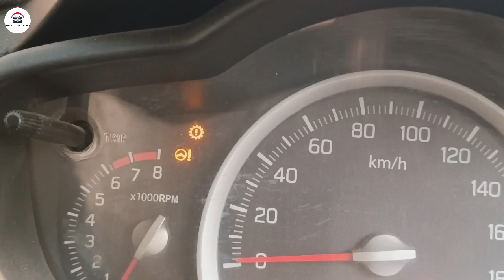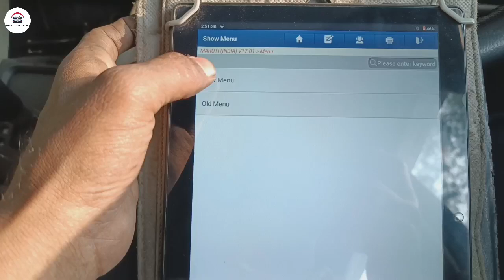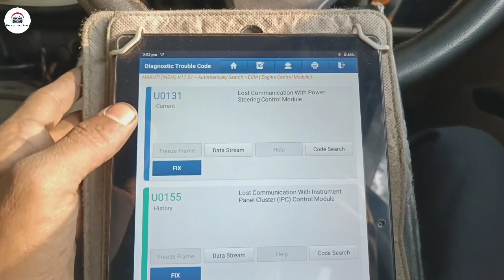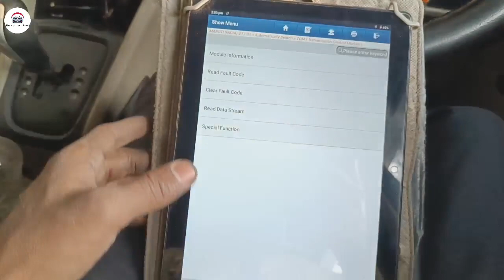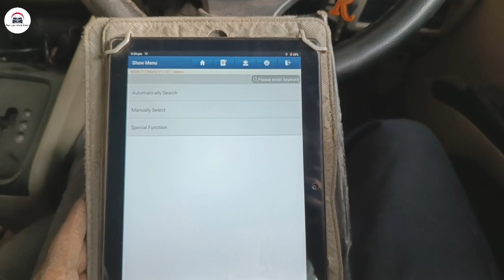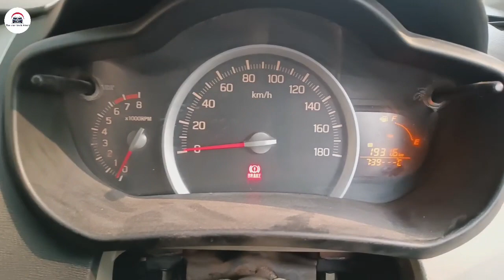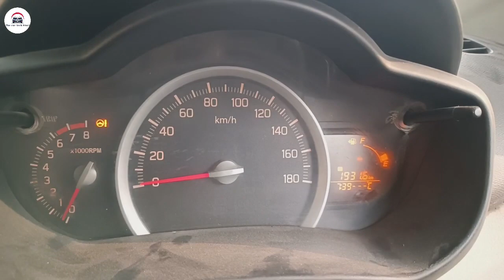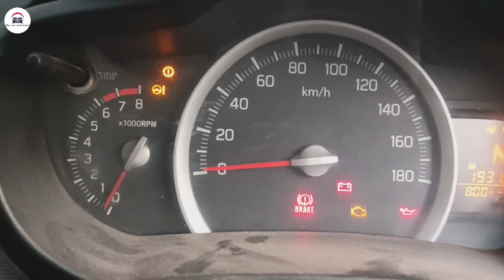Celerio power steering problem lost communication error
Celerio power steering problem lost communication error EPS modul repair and wiring check step to step watch this video

New Delhi Google map location. Vishal car electrical ECM EPS SMK repair